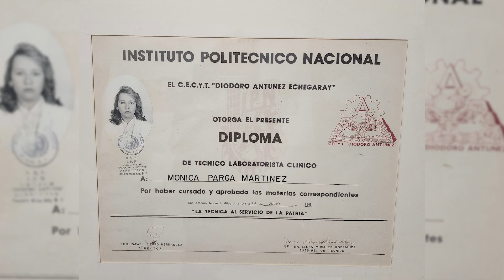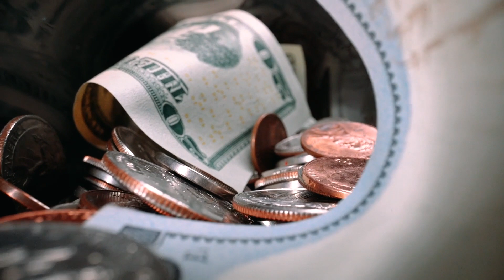Unapologetically Woman Season 4 Episode 1 - Monica Calleja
On the first episode of Season 4, we sit down with Monica Calleja, Founder and Director of
Casa de la Cultura de Ky.